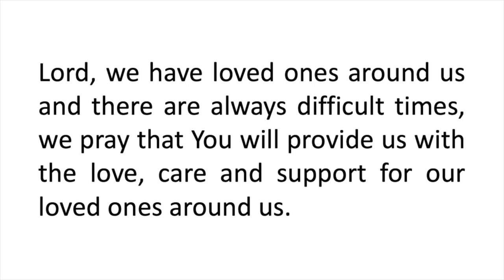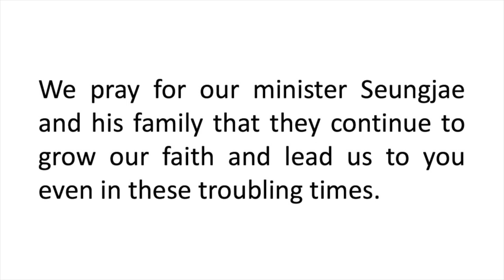Prayers of the People 10 January 2021 Joshua Yeon